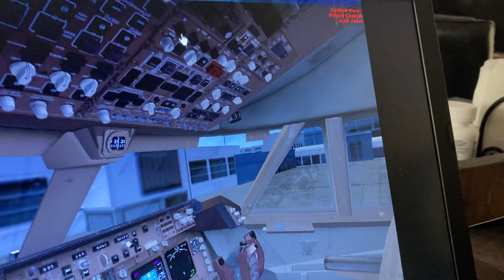Virgin Atlantic Boeing 747 400 London heathrow int Reykjavik Iceland 🇮🇸